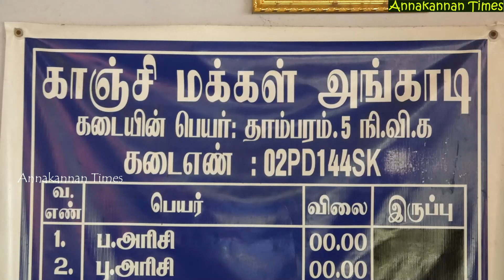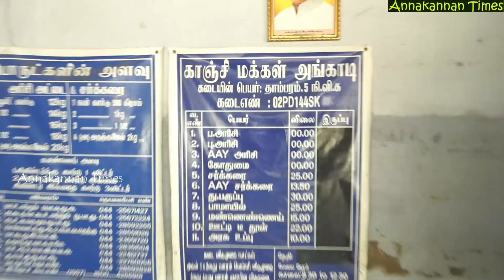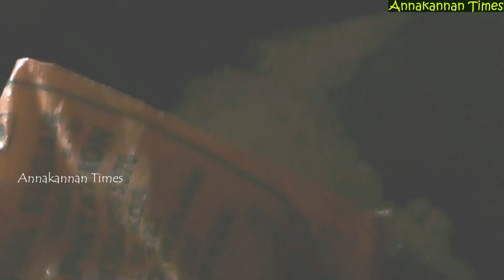Flood Damages in Ration Shop at Tambaram | நியாய விலைக் கடையில் வெள்ளச் சேதம்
நியாய விலைக் கடையில் வெள்ளச் சேதம்

Flood Damages in Ration Shop at Tambaram